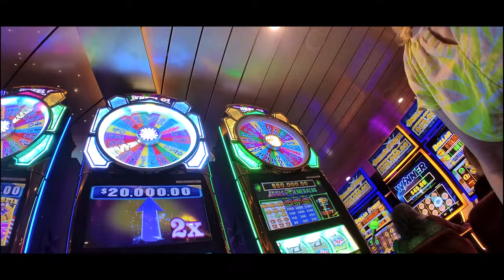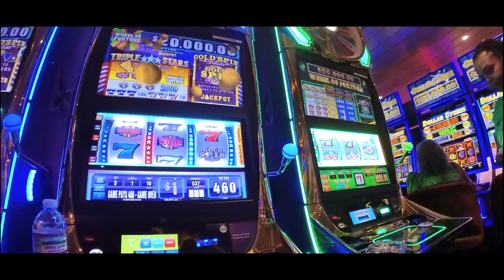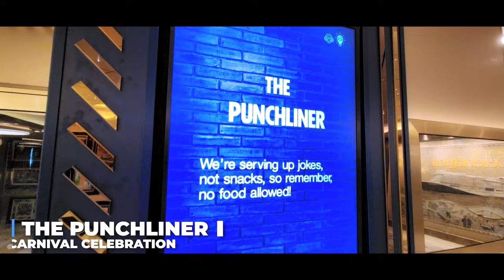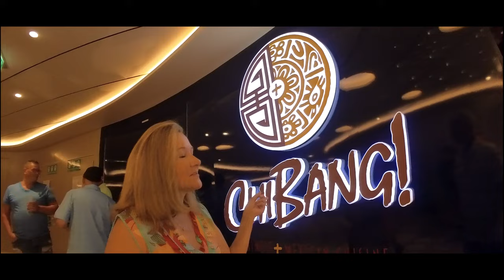Carnival Celebration Cruise Episode 6 | Carnival Cruise Lines Cruise Review 2024 Ship Tour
Carnival Celebration Cruise Episode 6 | Carnival Cruise Lines Cruise Review 2024 Brand New Ship

🚢 Welcome to Episode 3 of our Carnival Celebration Cruise Tour! 🛳️

The adventure continues as we dive deeper into the incredible features of the Carnival Celebration! Get ready for part two of our in-depth ship tour, where we’ll explore even more of what this floating paradise has to offer. 🌟

🎥 Highlights include:

🍹 Bars and Lounges: Join us as we visit the ship's vibrant bars and lounges. From the sophisticated Alchemy Bar, where expert mixologists craft unique cocktails, to the lively RedFrog Pub, a laid-back spot perfect for enjoying a cold brew and live music.

🍣 Specialty Dining: We continue our culinary journey by sampling more of the ship's specialty dining options. Don’t miss Bonsai Sushi for fresh and delicious Japanese cuisine or JiJi Asian Kitchen for a tantalizing taste of the Far East.

🎮 Fun and Games: Discover the thrill of the Carnival Celebration’s arcade and casino! We'll take you through the array of games and slot machines where you can try your luck. Plus, we'll explore the SportsSquare for fun activities like ping pong, foosball, and even a ropes course.

🛏️ Accommodations: Get an insider’s look at the variety of staterooms and suites available on board. From cozy interiors to luxurious ocean-view suites, we'll show you the perfect options for every type of traveler.

🎶 Music and Nightlife: Experience the ship’s nightlife with us as we hop from venue to venue. We’ll check out the Piano Bar for some sing-along fun, and the Havana Bar for Cuban-inspired drinks and dancing. The night is young, and there’s always something happening on Carnival Celebration!

🛀 Spa and Wellness: For those seeking relaxation, we’ll take you on a tour of the Cloud 9 Spa. Discover the range of treatments and amenities designed to rejuvenate your body and mind. Plus, we’ll explore the Thermal Suite, featuring steam rooms, saunas, and heated loungers.

🛍️ Boutiques and Shopping: Back to the promenade for a look at the upscale boutiques offering everything from designer clothing to fine jewelry. Perfect for a little retail therapy while at sea.

🏖️ Shore Excursions Desk: We stop by the Shore Excursions Desk to give you a peek at the exciting adventures you can book at each port of call. Whether it's snorkeling in crystal-clear waters or exploring ancient ruins, there’s something for everyone.

🌊 Poolside Fun: Wrap up our tour with a visit to the main pool area. We’ll check out the fun-filled activities, from pool games to sunbathing spots, and grab a refreshing drink at the poolside bar.

Whether you're a seasoned cruiser or planning your first voyage, this episode is packed with insights and inspiration to help you get the most out of your Carnival Celebration experience. 🌴✨